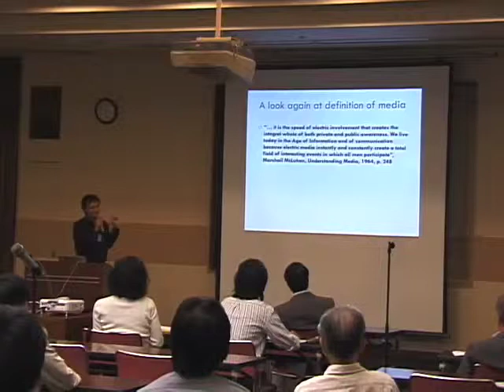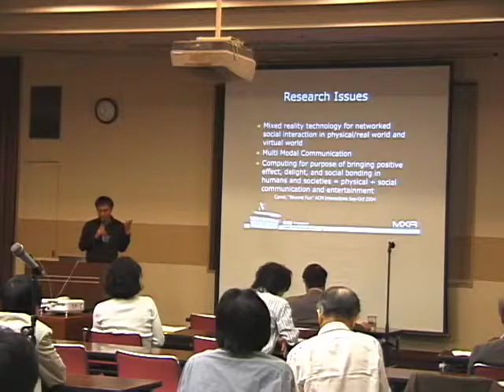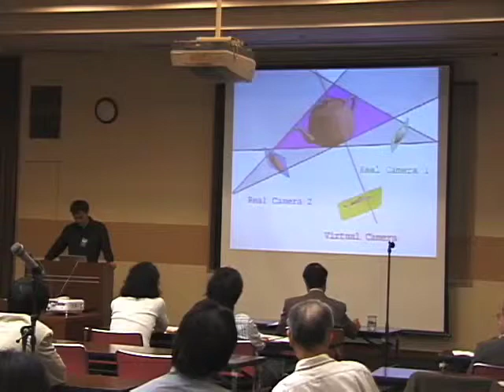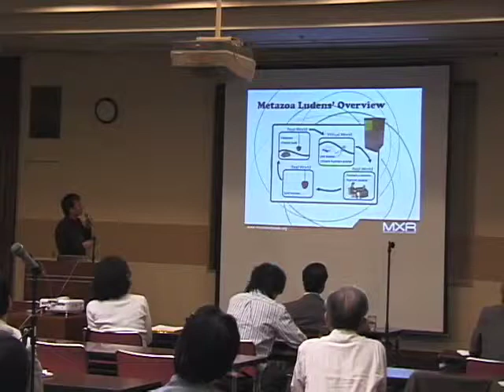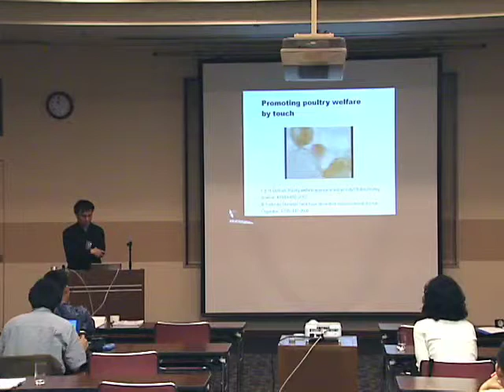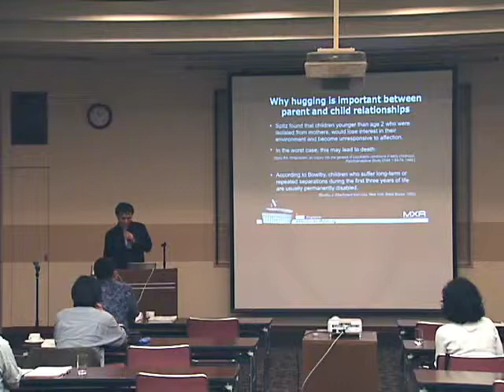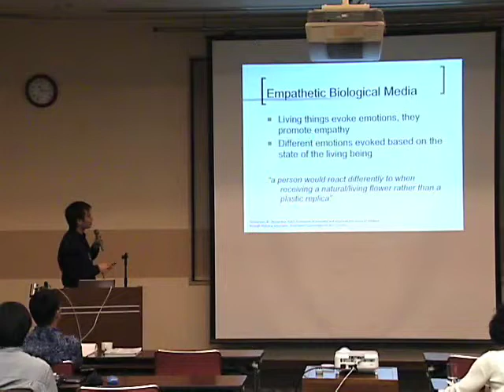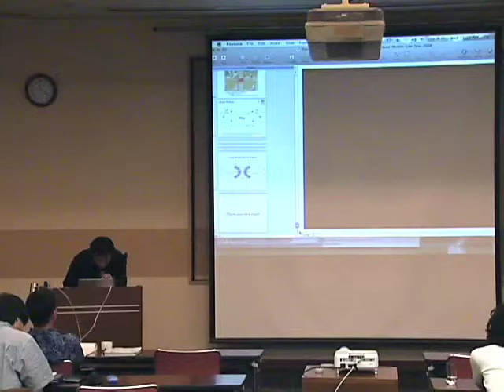Kyoto University "What is Creativity?" A. D. Cheok (National University of Singapore), Oct 22, 2007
"What is Creativity? - Emergent Phenomena in Complex Adaptive Systems"
Adrian David Cheok (National University of Singapore)
"Feeling Communication: Social and Physical Interactive Communication and Entertainment"